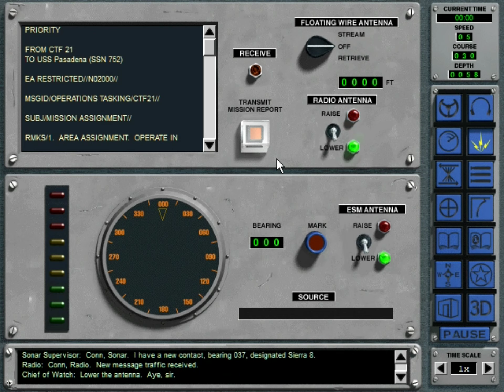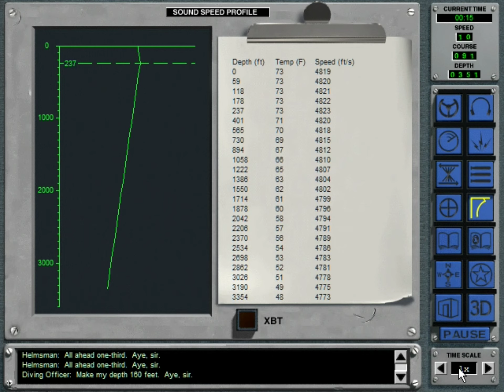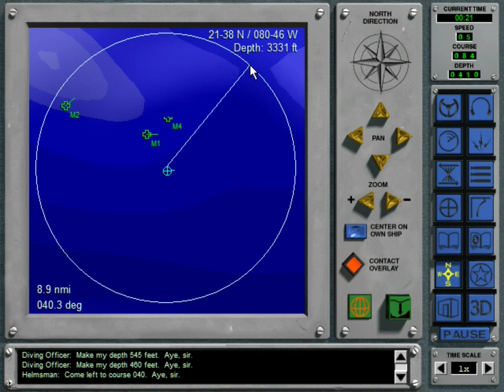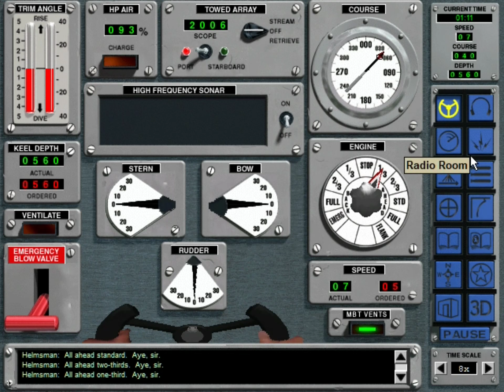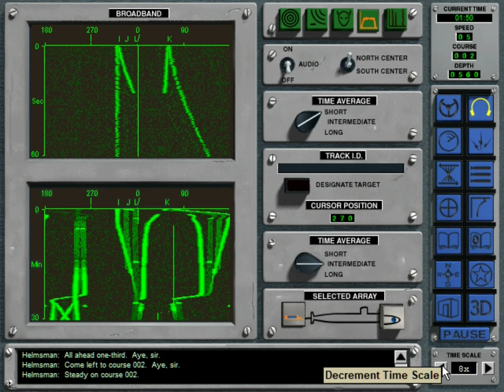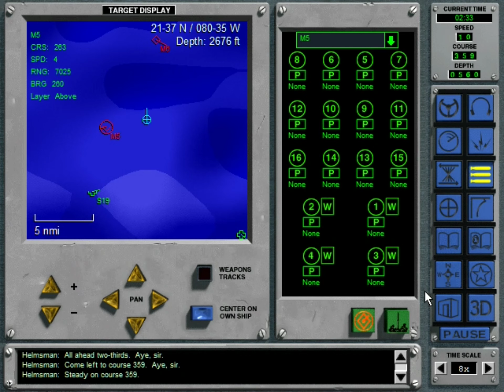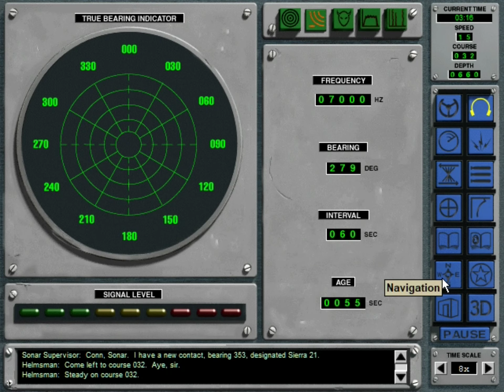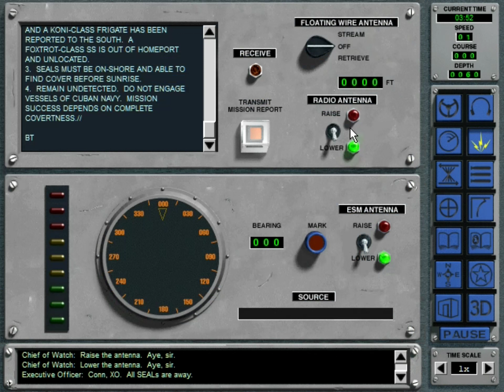Campaign 1: SEALing Their Fate Part 1 | SEAL Insertion | 688 (I) Hunter/Killer | Retro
Ladies and gentlemen, welcome to Captain Chang Plays... 688 (I) Hunter/Killer. Remember, this game was published in 1997.

In the previous episode, we did the final "single mission", where we destroyed 2 enemy subs that may have damaged a British Trafalgar class sub in the Persian Gulf, and we also have to deal with a minefield. We then deployed our DSRV to rescue the sailors.

We are now ready to embark on the 688's 15-mission campaign, which is divided into a series of 15 linked missions. There are ONLY a few replenishment points, so one cannot waste ammo.

Our Region 1 overall tasking is part of a renewed "War on Drugs", where Colombia Cartel has linked up with the Cubans...

SEAL Team Detachment is onboard... We chose 6 Harpoons, 0 SLMMs, and the rest all ADCAPs.

Campaign 1: SEALing their Fate Part 1

Our first mission is a SEAL team insertion... into Cuba. We are required to maintain stealth, avoid 2 Cuban navy vessels and 1 Cuban submarine, and land the SEAL team before 4AM (the mission starts at midnight). We have to go just over 30 nm.

Fortunately, water is plenty deep here (over 3000 ft in some locations) and there's a nice thermocline to hide behind.

We initially only located the sub and one navy vessel. We got around the submarine but it was tense when we couldn't figure out which way she was going first. When we got around the sub and were going around the navy vessel, the OTHER navy vessel appeared to our north. We were able to evade below the layer, despite several pings, as we are well below the layer.

We got past the patrols, went flank, then 20 kt to approach the dropoff point, to ensure we will make it by 4AM. The SEAL team needs to disappear before they lose the cover of darkness. It took them less than 90 seconds to leave the boat, very impressive indeed.

We reported the drop-off with the end mission report.

NOTE: If detected by any of the vessels, you will lose most of the points.

Full 1000 pts awarded for making the dropoff on time.

We are ready for part 2...